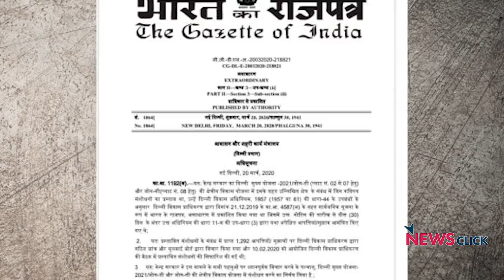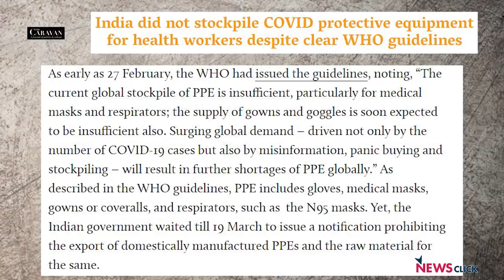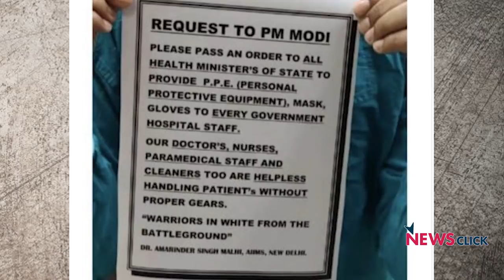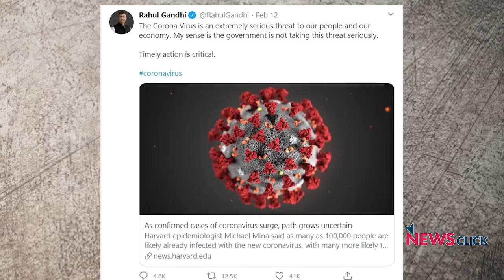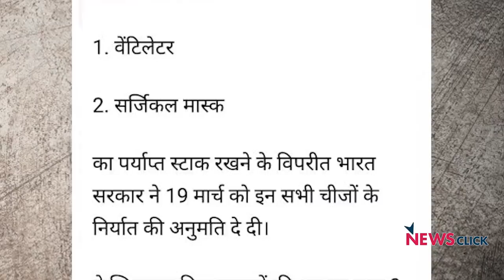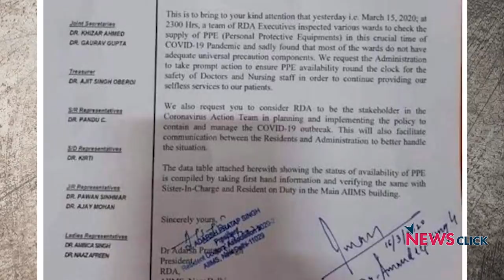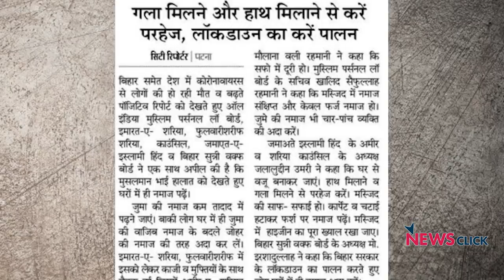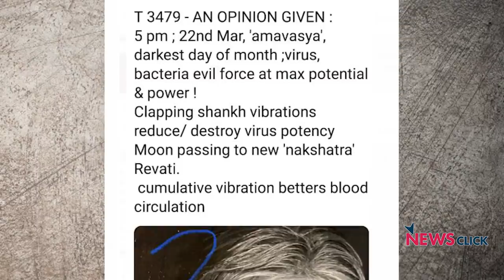कोरोना पर सरकार की कथनी और करनी में फ़र्क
27 फरवरी की शुरुआत में, WHO  ने दिशा-निर्देश जारी किए थे, जिसमें कहा गया था, “PPE ( Personal Protective Equipment) की मौजूदा वैश्विक भंडार विशेष रूप से मेडिकल मास्क और श्वासयंत्र अपर्याप्त हैं। भारत ने WHO के स्पष्ट दिशानिर्देशों के बावजूद स्वास्थ्य कर्मचारियों के लिए COVID सुरक्षात्मक उपकरणों को नहीं जुटाया। बोल के लब आज़ाद हैं तेरे के इस एपिसोड में वरिष्ठ पत्रकार अभिसार शर्मा बात कर रहे हैं कि भारतीय डॉक्टरों के पास सुरक्षा के लिए मास्क और अन्य उपयोग होने वाली चीज़े पर्याप्त नहीं हैं। अभिसार देश की जनता से ये भी आवेदन कर रहे हैं कि वो फेक न्यूज़ से बचे और उसे न फैलाये।